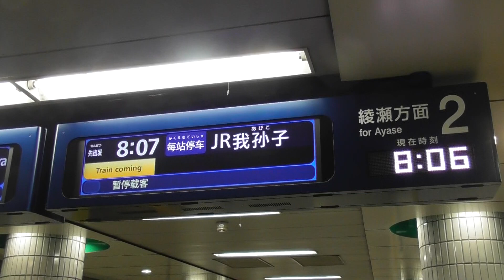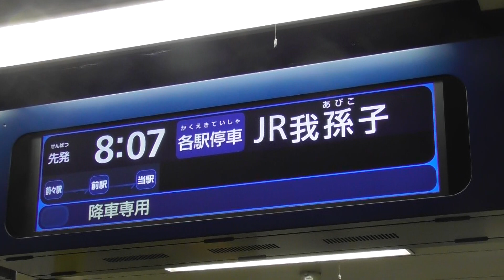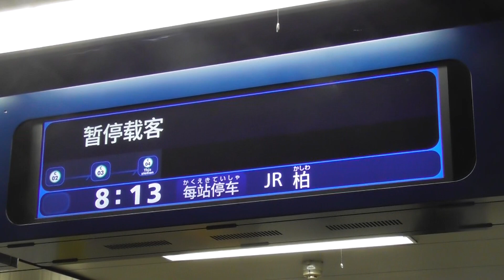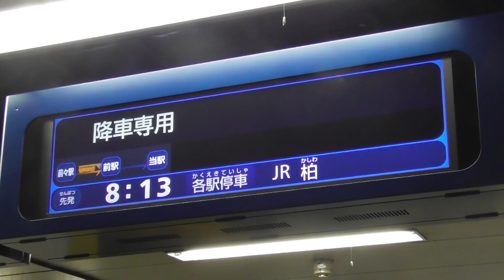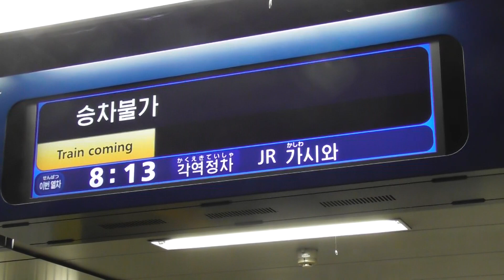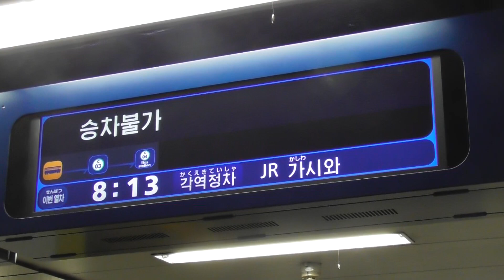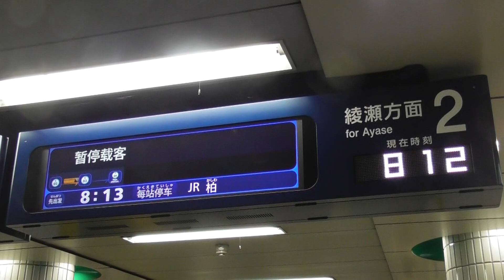東京メトロ千代田線表参道駅C04 新型電光掲示板